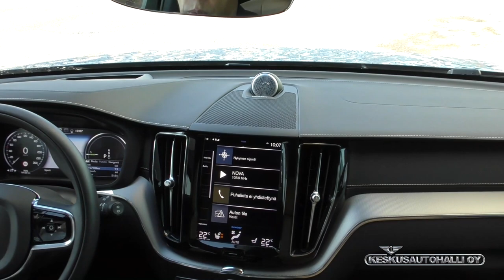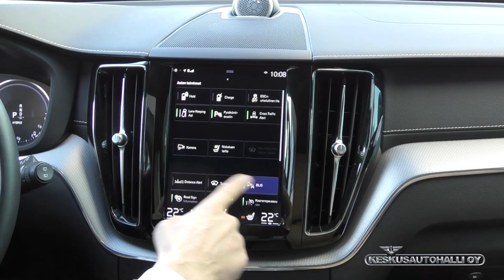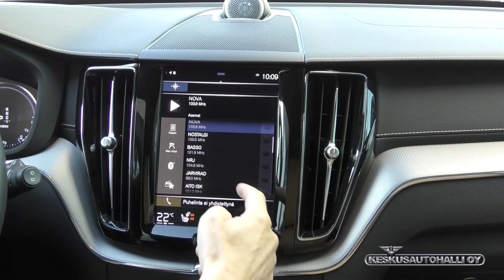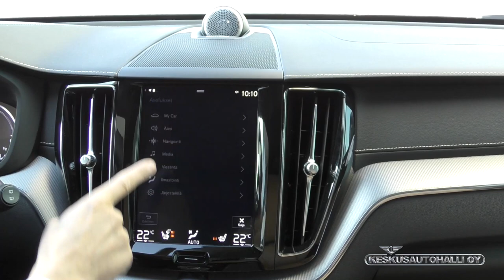OSA 3 Auton hallintalaitteet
Tässä jaksossa keskitytään auton sisäpuolella sijaitseviin auton hallintalaitteisiin. Käydään läpi paikallaan seisovassa autossa valot, vakionopeudensäädin, radio ja puhelin, ajotietokone, lämmittimet. Esittelijänä Keskusautohallin Volvo-automyynnistä Jarmo Vierimaa.